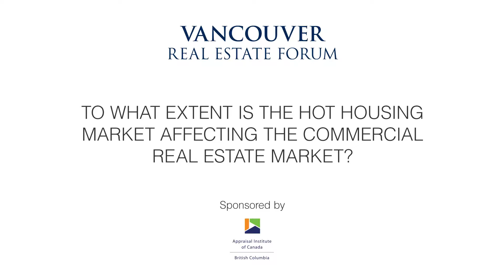To what extent is the hot housing market affecting...